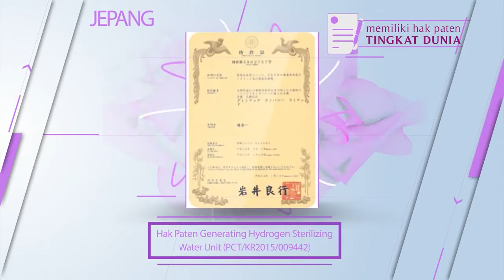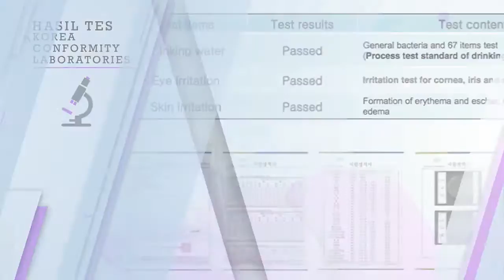Penelitian medis Hydro-Gen Esteau LWG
Air Hidrogen Terbukti Efektif Menjaga Kesehatan.

Kandungan hidrogen aktif yang tinggi mempunyai manfaat menakjubkan dalam bidang kesehatan dan kecantikan. Suatu penelitian membuktikan bahwa air hidrogen mampu memperbaiki kerusakan sel kulit, bahkan efektif sebagai pengobatan pada pasien kanker. Manfaat air hidrogen kini bisa Anda dapatkan pada Hydro-Gen Estéau dari LiveWell Global. Hydro-Gen Estéau diciptakan di Korea Selatan dan bersertifikasi internasional dapat mengubah air mineral menjadi kandungan air hidrogen dengan molekul terkecil yang dapat meyerap lebih cepat sampai ke sel kulit terdalam. Temukan "sejuta" manfaat air hidrogen pada Hydro-Gen Estéau untuk kesehatan dan kecantikan.